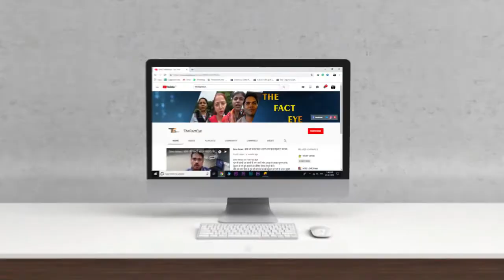करोड़ों जनता को मानव सेवा से जोड़कर समाज को सुधारा संत राम रहीम जी ने समाज को सख्त जरूरत